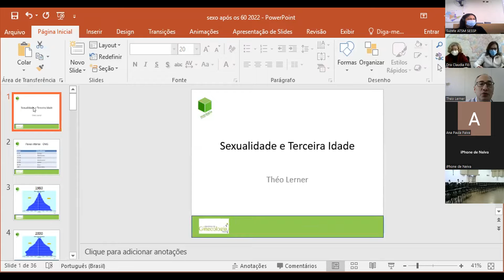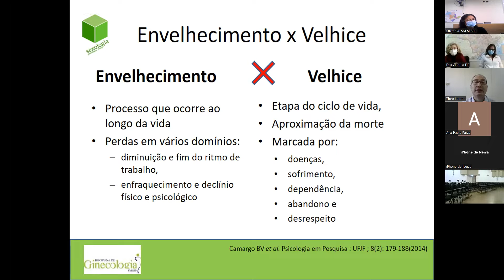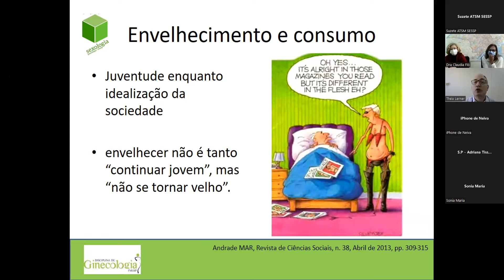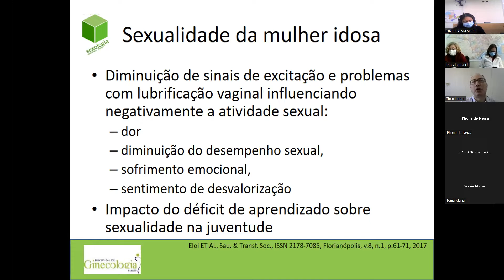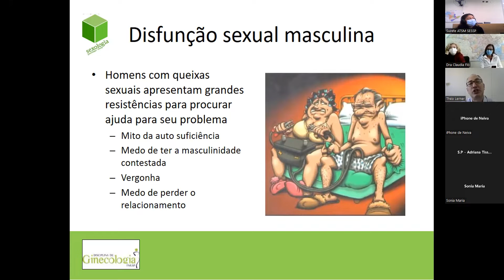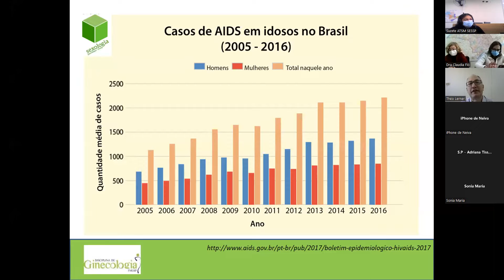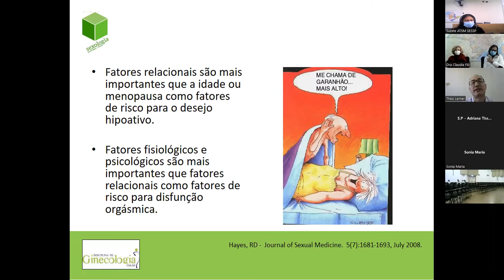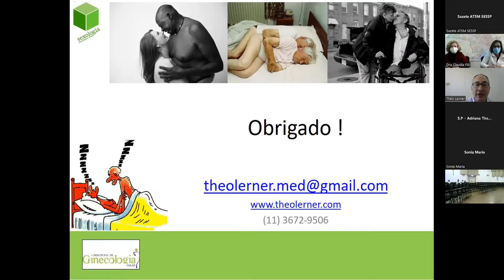Sexualidade 60 +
Fórum de Discussões para Assistência à mulher nos ciclos de vida.

Palestrante: Dr. Theo Lerner

Participantes: CRS: AB – ATSM – ATSI